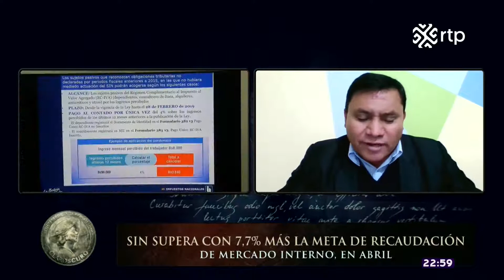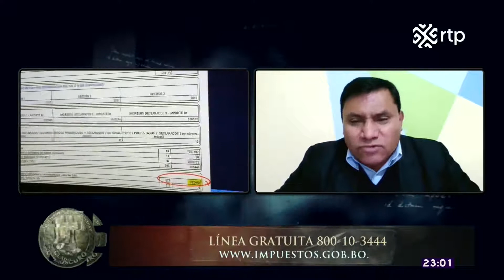ENTREVISTA EN RTP - PROGRAMA CLAROSCURO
EntrevistaRTP l Presidente Ejecutivo Lic. Mario Cazón Morales, en entrevista con ClarOscuro destacó el incremento de las recaudaciones en abril y otros temas.